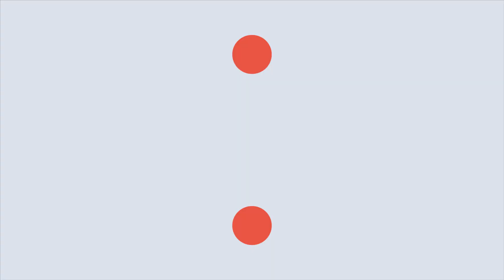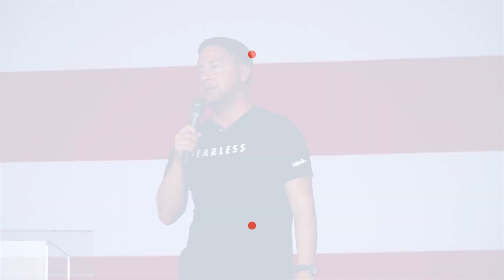The Birth of MicDrop: When Rosh Lowe Prepared Eli Nash For A Speech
MicDrop was founded by Rosh Lowe and Eli Nash. 5 years before MicDrop was founded, Rosh worked with Eli to speak to an audience about his abuse. What did Rosh learn in these moments and what did Eli learn?
Listen to learn how the MicDrop method was born.